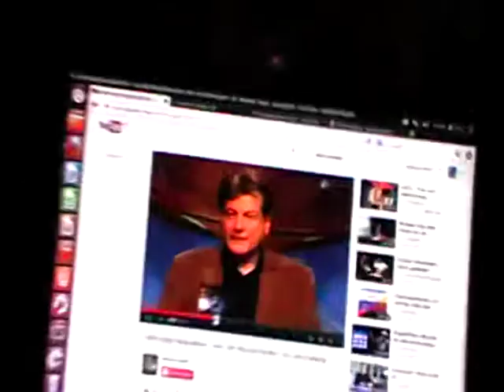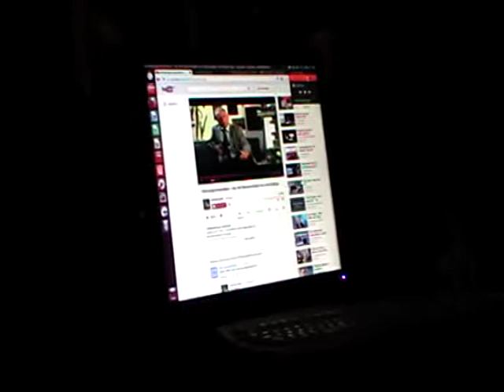Scheißruhe der Politiker